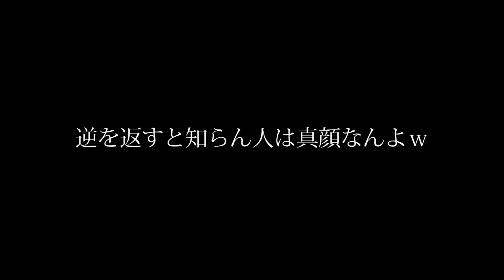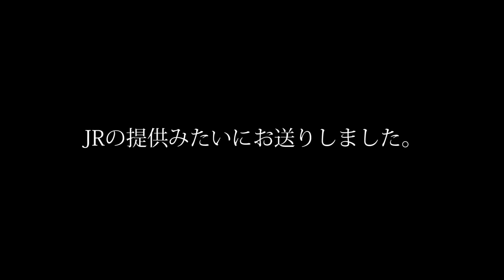きさらぎ駅へ向かう電車の撮影に成功。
メジャー1stシングルを5月19日にCDリリースする事が決定！

新曲『静かな風』が4月放送スタートのTVアニメ「ドラゴン、家を買う。」のエンディング主題歌に決定！

○新曲「推しが尊いわ」配信中！！

投稿スケジュール▶ 　毎日投稿中!! 20:50

2019年12月17日発売2nd Full ALBUM「細胞分裂」

1st Full ALBUMの購入はコチラから

2nd mini ALBUMの購入はコチラから